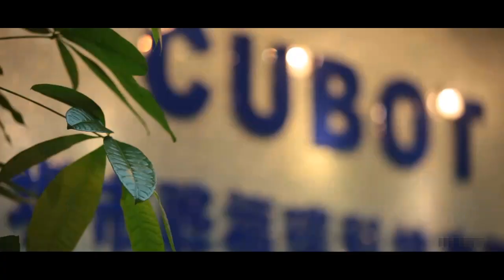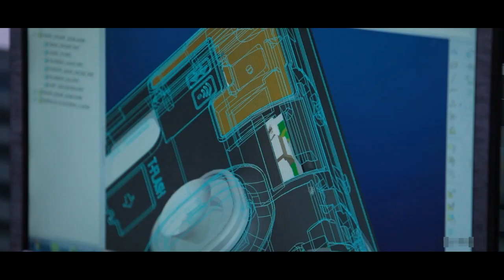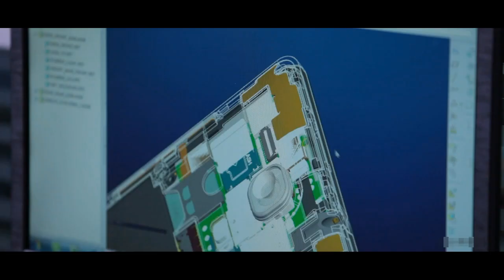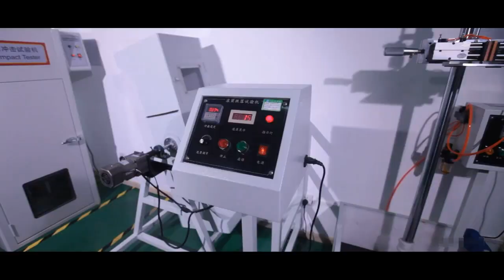CUBOT Smartphone - Comebuy.com